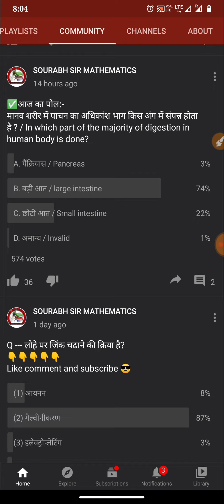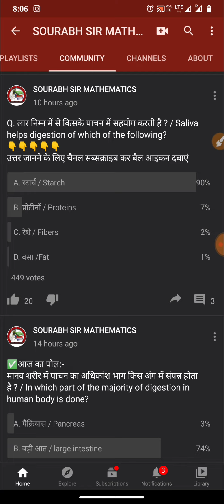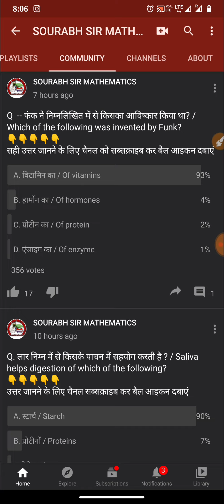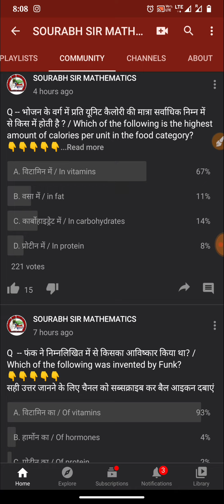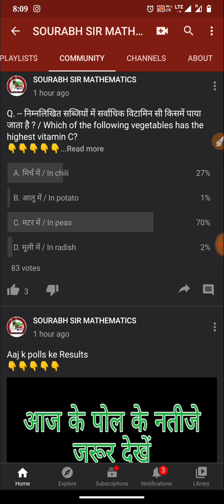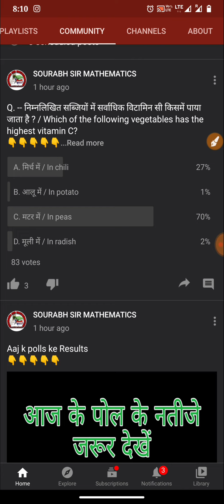आज के पोल के नतीजे Date 10 February 2021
Hello doston swagat hai aap sabhi ka YouTube channel Sourabh sir mathematics mein is channel per sabhi government exams ki taiyariyan karai jaati hai sath hi academic exam ki mathematics exercise wise online class lekar pura karaya jata hai baki telegram channel per sabhi videos ke PDF uplabdh kare jaate Hain atah aap se request hai ki is channel per pahli bar Visit kar rahe ho to channel ko subscribe Karen aur pass mein hi well icon press Karen
हेलो दोस्तों स्वागत है आप सभी का आपके अपने यूट्यूब चैनल सौरभ सर मैथमेटिक्स में इस चैनल पर गवर्नमेंट एग्जाम्स की सभी तैयारियां कराई जाती हैं साथ ही एकेडमिक एग्जाम्स के मैथमेटिक्स को एक्सरसाइज वॉइस ऑनलाइन क्लास लेकर पूरा कराया जाता है बाकी सभी टेलीग्राम चैनल पर पीडीएफ उपलब्ध कराई जा रही है।